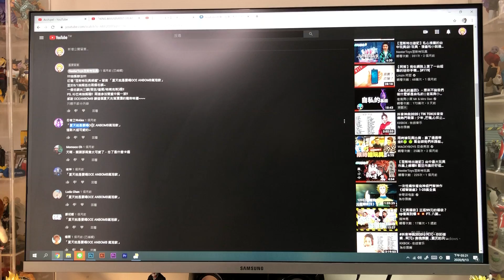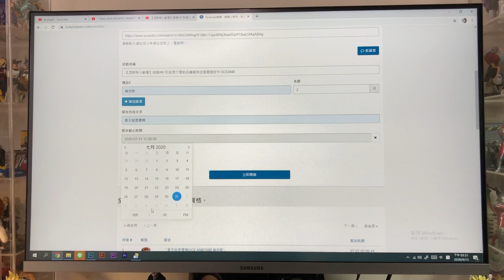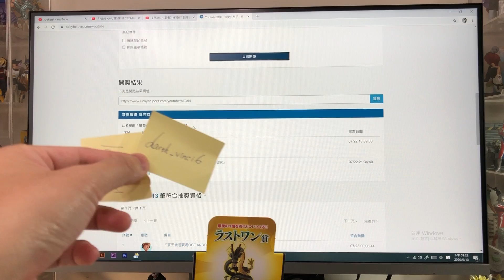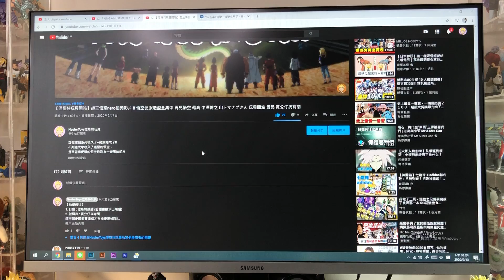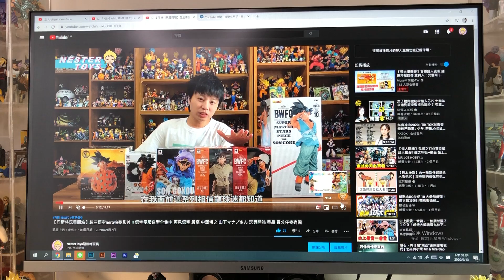【涅斯特玩具抽獎影片】OCEANBOMB氣泡飲得獎名單出爐瞜！感謝大家的參與！！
非常抱歉這個抽獎拖延的有點久，
因八月非常忙碌，還望大家見諒!!

恭喜得獎者~我會私訊您們哦!

涅斯特玩具頻道感謝您們長期的支持與參與~

那我們就下部開箱影片見!